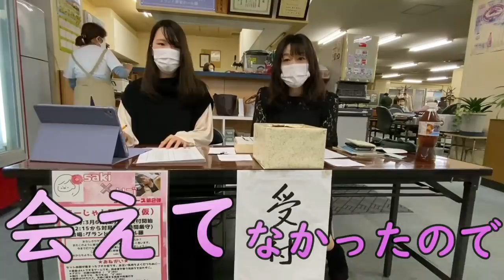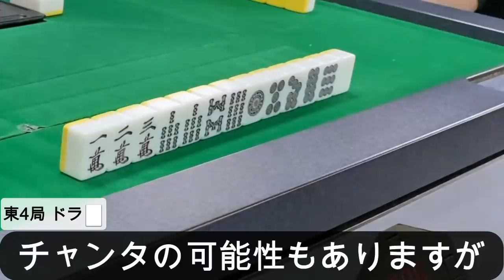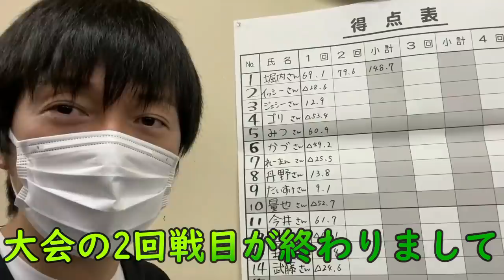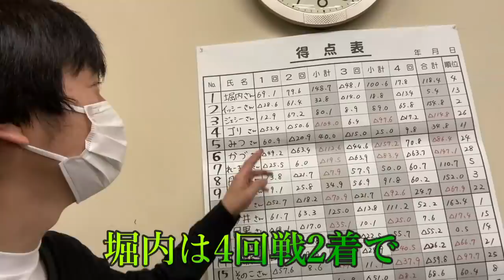セット仲間のプチ麻雀大会に参加してきた【オフ会のお知らせ】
オフ会のお知らせ

概要 全4回戦の競技麻雀の大会
日時 4月10日(土)11時受付開始 11時半対局開始
会場 健康麻雀サロン杜の都(地下鉄 泉中央駅ビル3階)

参加申し込みはTwitterで庄司和恵さんへのダイレクトメッセージか杜の都での店頭受付になります。9卓のお店です。

【令和版】神速の麻雀 堀内システム55

・著書(電子書籍)「麻雀麒麟児の一打鉄鳴き」税込518円